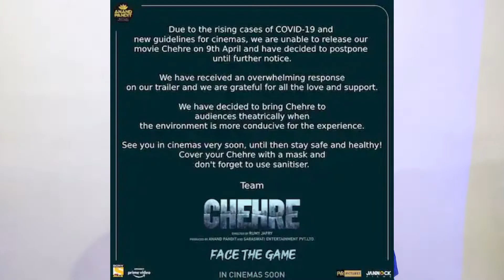Salman Khan| Katrina Kaif |Emraan Hashmi| Radhe| Tiger3| Pritam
Hello Friends, This video is about Salman Bhai lneup.